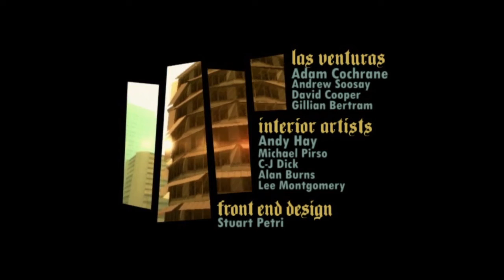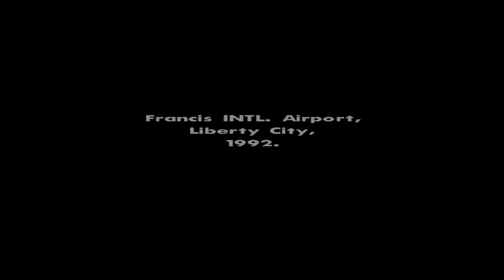GTA: San Andreas - Intro & Mission #1 - Big Smoke (Walkthrough)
Big Smoke is the second (third including The Introduction) storyline mission in Grand Theft Auto: San Andreas, which protagonist Carl Johnson performs independently at the Johnson House in Ganton, Los Santos, San Andreas.

There is no gameplay during this mission, as it is simply formed by two cutscenes. The first begins automatically after completion of the first mission and the following mission is automatically triggered following the end of the second cutscene.

Carl Johnson, after arriving in Grove Street, enters his childhood home and finds a photograph of his recently deceased mother, Beverly. He takes a chair and sits down, reminiscing on an occasion where his sister, Kendl threatened to tell Beverly about his antics. Big Smoke, an old friend of Carl's, enters the living room from the kitchen with a baseball bat and threatens to attack Carl, mistaking him for a burglar. Carl explains himself to Big Smoke and the two hug. Carl and Big Smoke talk briefly about Beverly's death, with Smoke promising to help find her killer. Carl and Smoke leave the house and drive to the cemetery in Vinewood in Smoke's Perennial.​